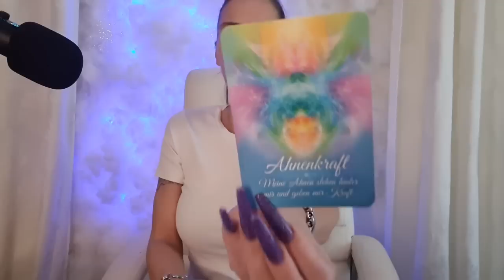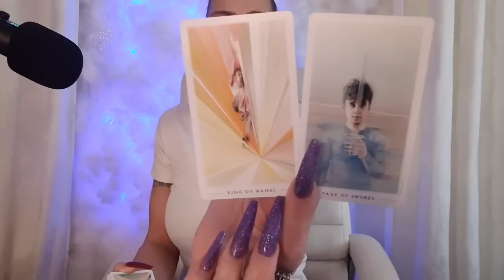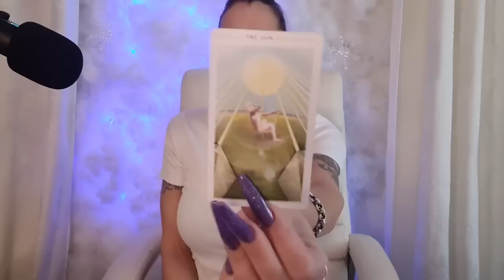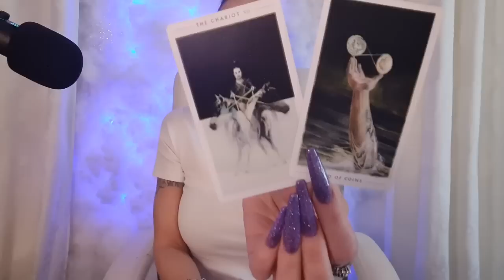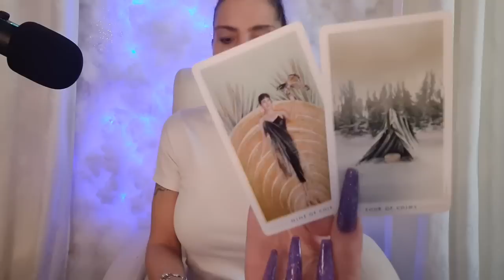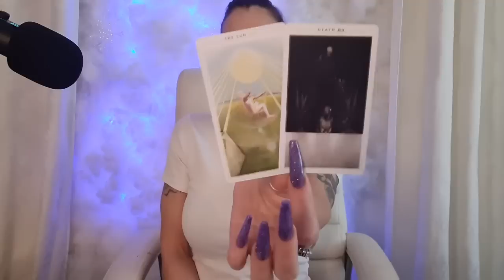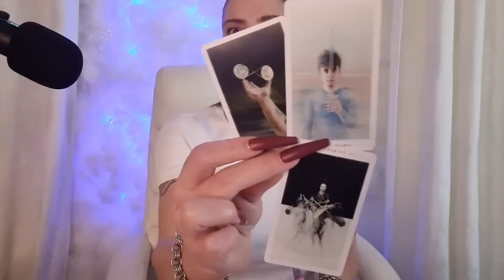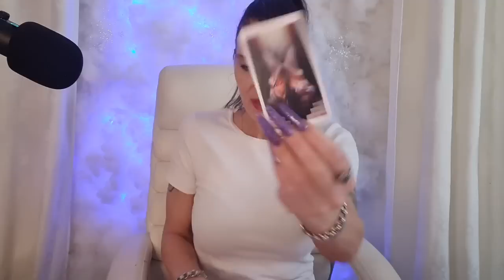Deine Tagesbotschaft | Deine Nachricht ? ♛ Deine Gewissheit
💕 Tachchen... Deine Tagesbotschaft am 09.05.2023 Empfängst du deine Nachricht?  Findest du deine Gewissheit? Starte gestärkt in einen Tag!

DANKESCHÖN !!! 🎁💝🎁
Aufgrund von Anfragen:

Name: Miranda
Postnummer 21163930
Packstation 499
12205 Berlin